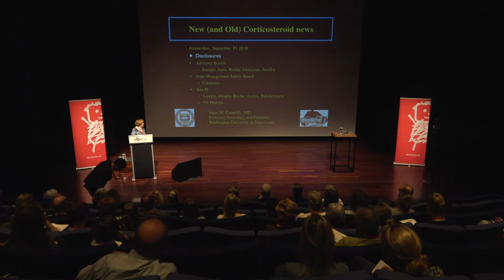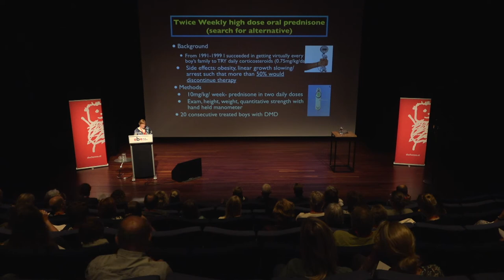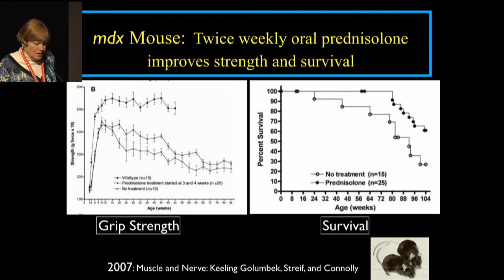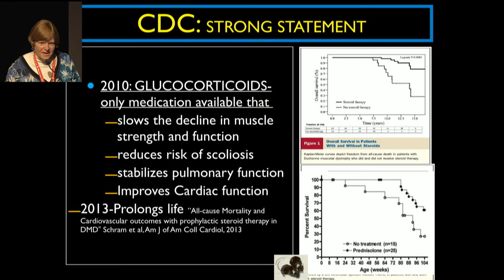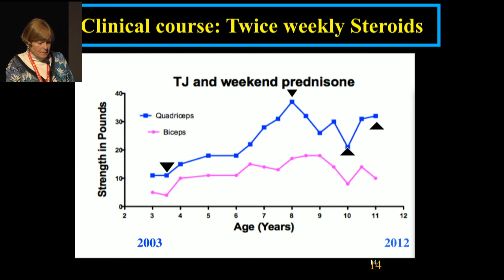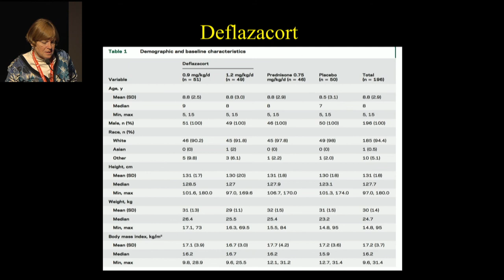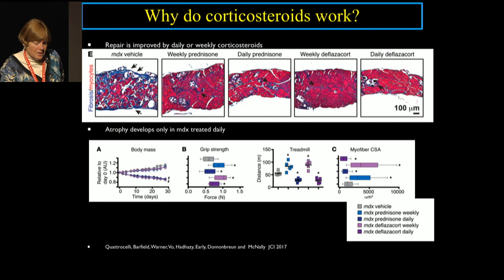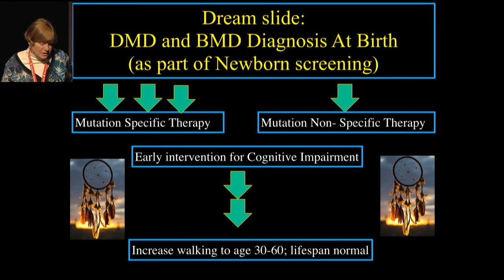Steroid Treatment - Anne Connolly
At September 7, the world is celebrating World Duchenne Awareness Day. At this special and important day, an international conference is held in Amsterdam, The Netherlands. During the Duchenne Care Conference, clinicians from all over the world speak about the latest Standards of Care. In this video Anne Connolly gives a presentation about steroid treatment.